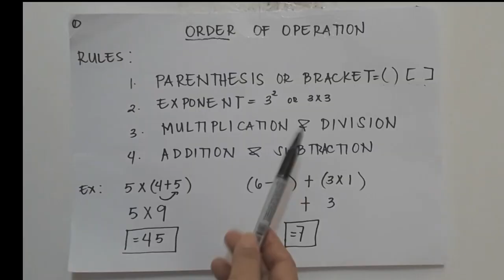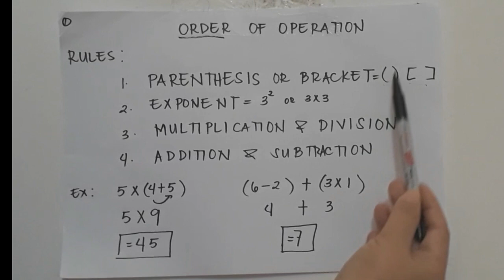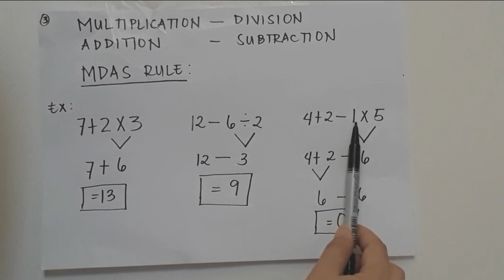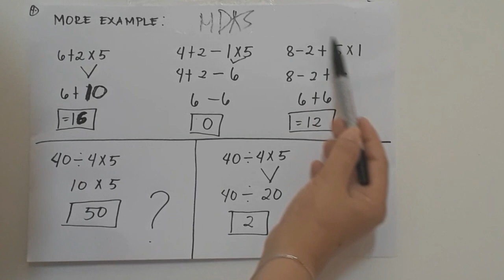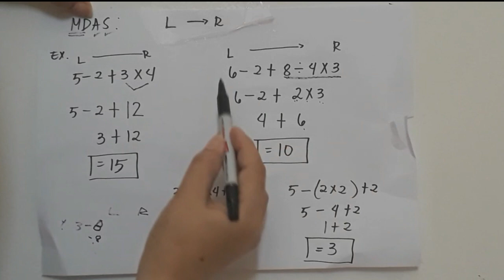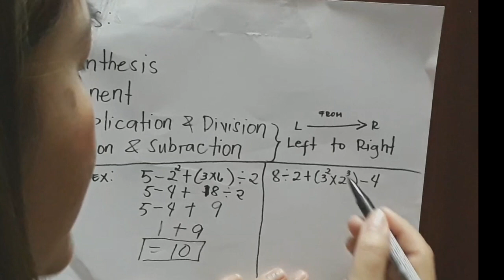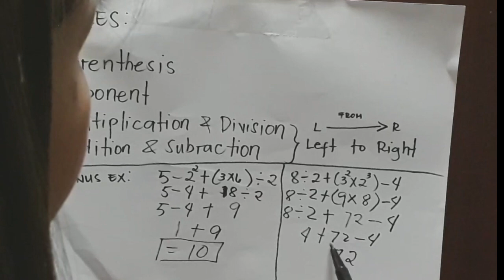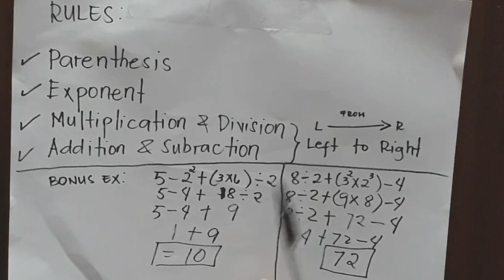PEMDAS Solving Operation Tagalog - by Shyla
Basic-Algebra
Math-Operation